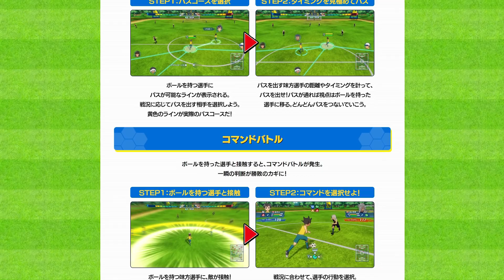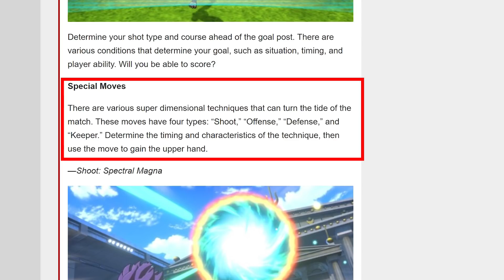ANIME SOCCER! — Inazuma Eleven Ares Breakdown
Here's a breakdown of the gameplay mechanics of the upcoming Inazuma Eleven Ares
🙏 Save this channel! BECOME A PREMIUM BUSH TODAY 🙏

- Exclusive Livestreams
- Play games with Globku
Everything happens on Discord so make sure to join!

Voiced by Luis "Globku" Martins
Thumbnail by Nancy Teeple